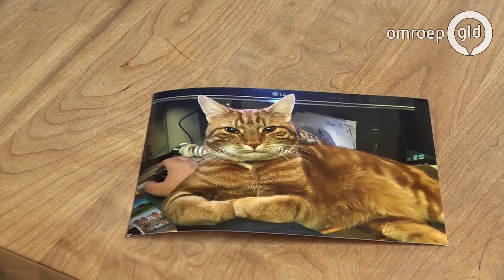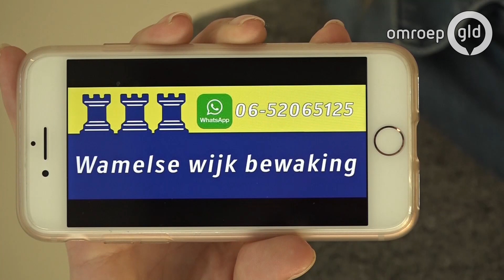'Stop hiermee, je bent ziek'; weer kat dood gevonden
WAMEL - Het zoveelste geval, denkt de buurt: weer werd een kat dood aangetroffen in de buurt van Wamel. Ditmaal was het kat Boris. Hij werd gevonden op een strandje bij de Waal in Hurwenen.